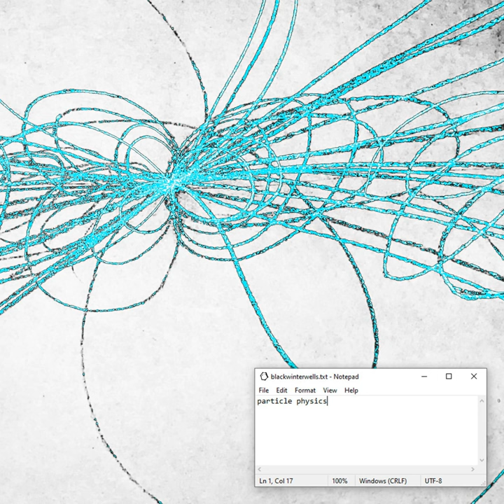circuit breaker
circuit breaker · blackwinterwells

particle physics